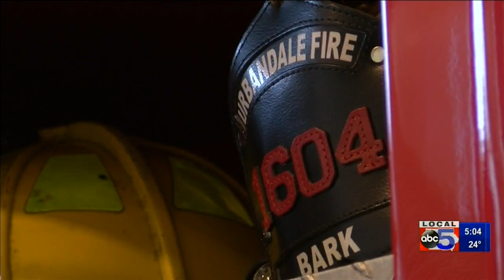Urbandale & Clive fire departments join forces to improve response times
Cities of Clive and Urbandale delivering great emergency services and value for taxes paid